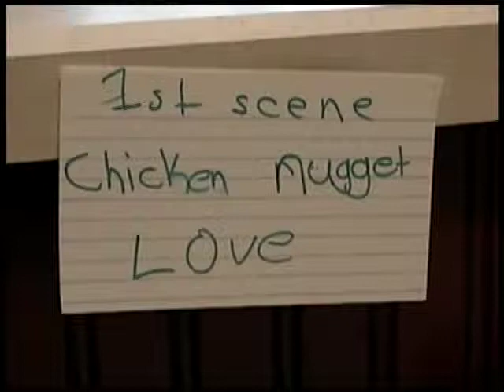Chicken Nugget Love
This video was made by myself (Grahm) and my sister Haley. We must be insane.